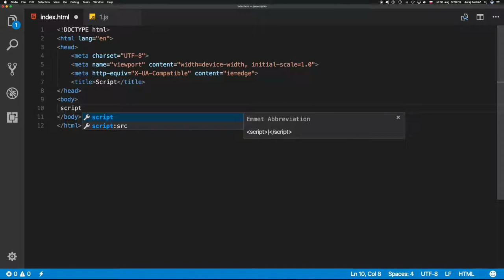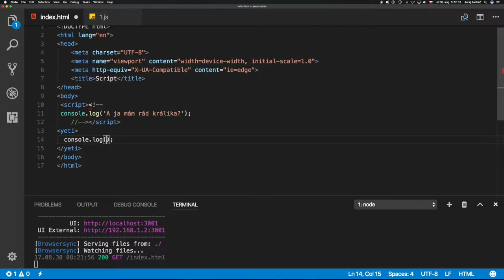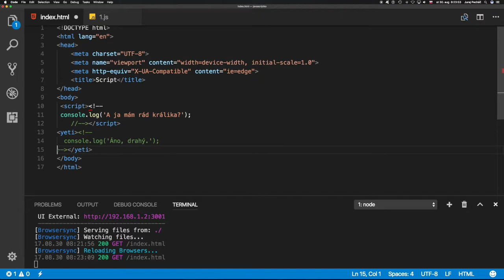696 🍋 1.2.1b. 🍋 Atribúty type a language ║JavaScript slovensky║ Programovanie s Yetim